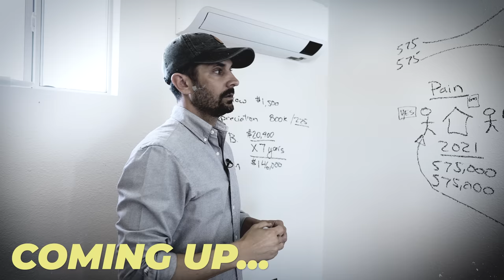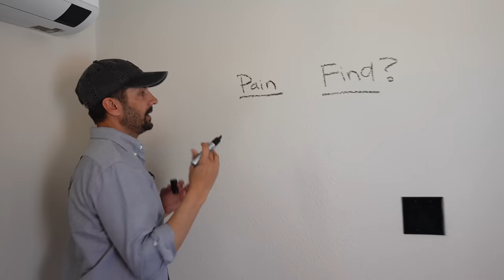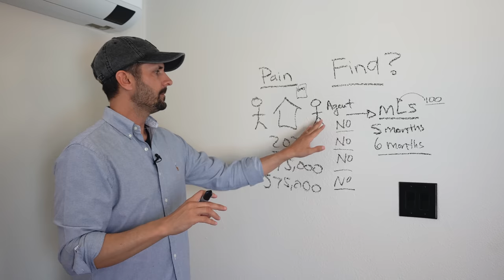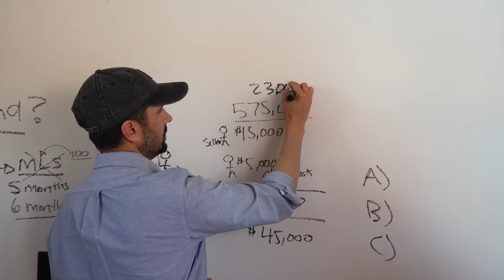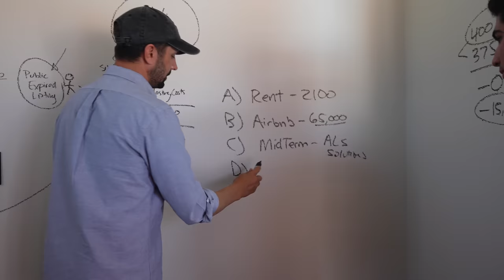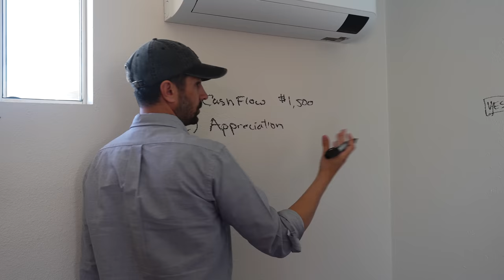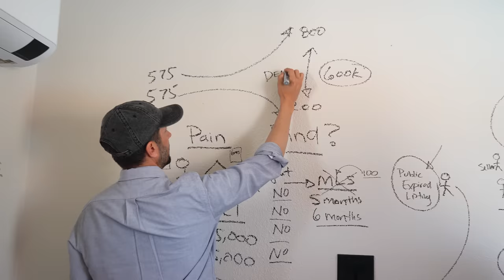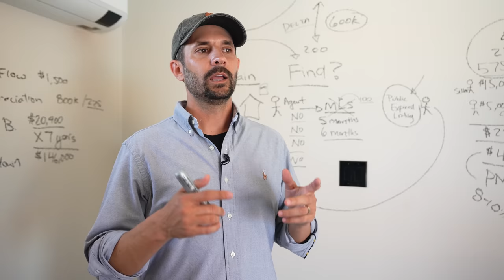Explaining a Deal Step by Step to a Beginner | Live Training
Welcome to our latest Real Deal, where we take you on a journey to see how we acquired a great real estate deal. In this episode, we randomly met a subscriber who was a QT worker and had never done a deal before. We decided to invite him to join us to see a house and take the opportunity to teach him the process step-by-step, breaking it down for beginners.

Join us as we discuss the ins and outs of real estate deals, share tips and tricks for success, and provide valuable insights for anyone looking to get started in the world of real estate investing. Whether you're a seasoned pro or just starting out, this video is a must-watch for anyone interested in real estate.